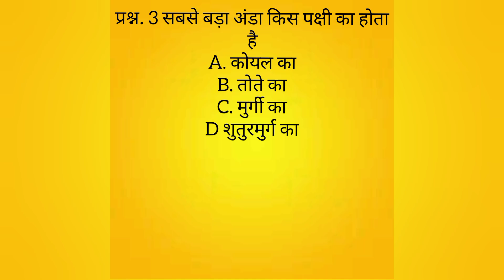सबसे बड़ा अंडा🐔 किस पाक्षी का होता हैं 🦜🦜